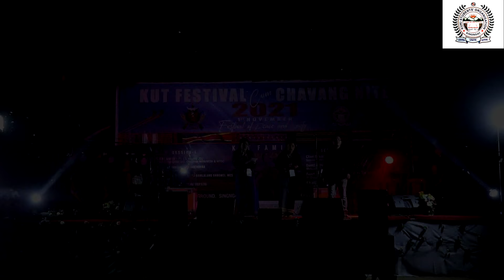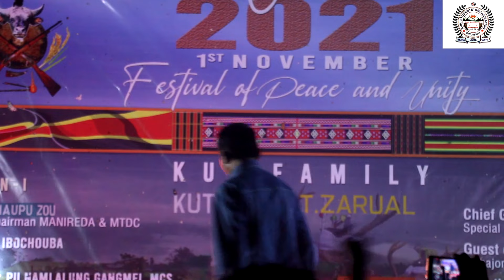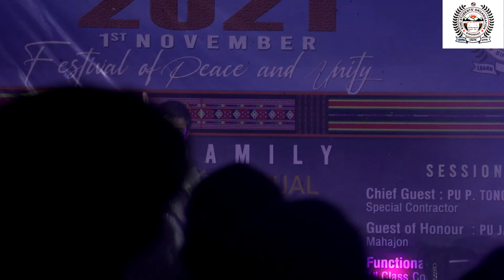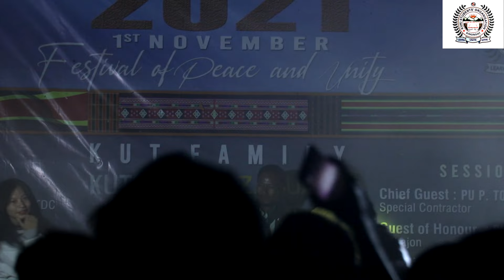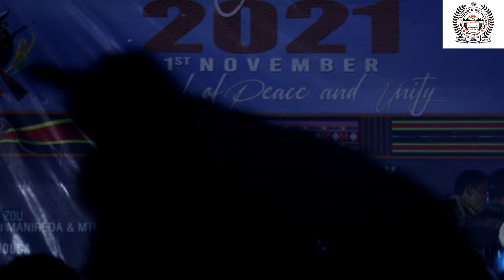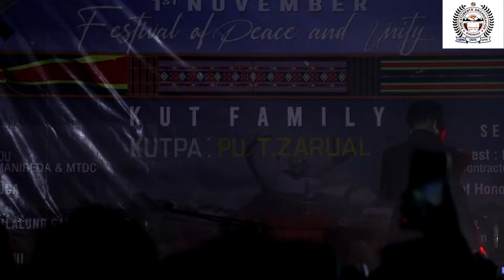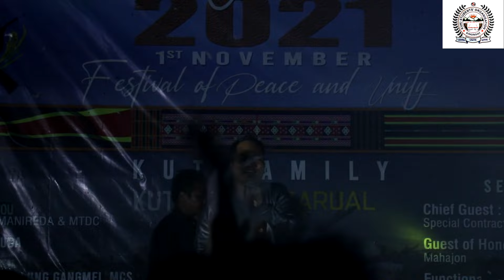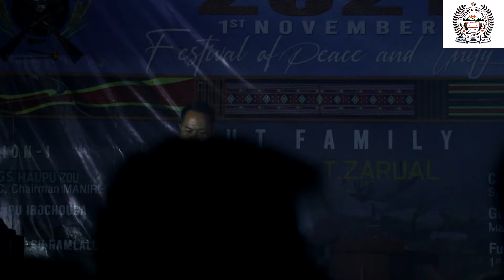KSO SINGNGAT BLOCK CHAVANG NITE 2021 || KHOMUNNOM PLAY GROUND